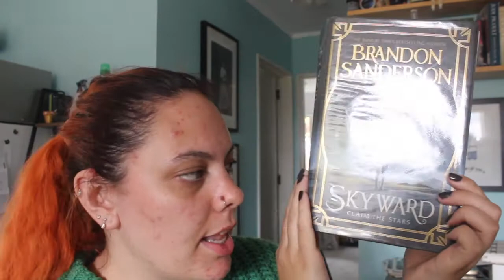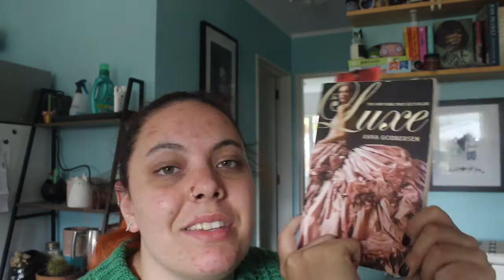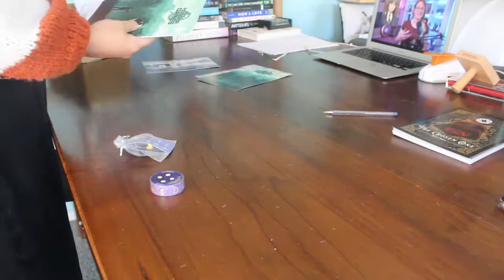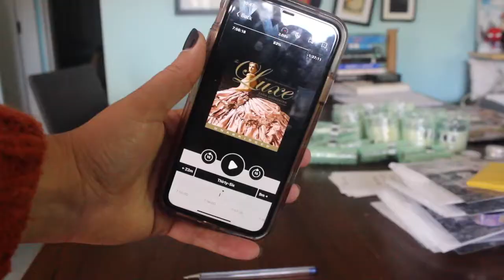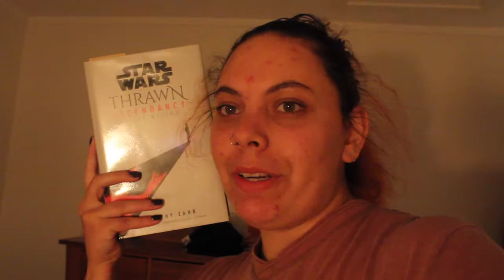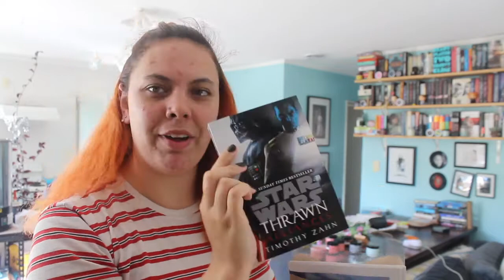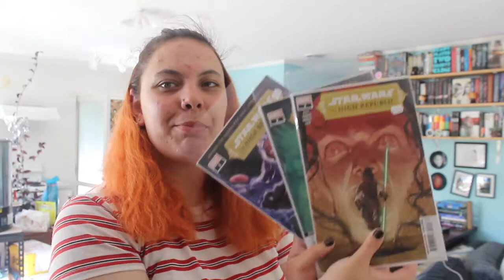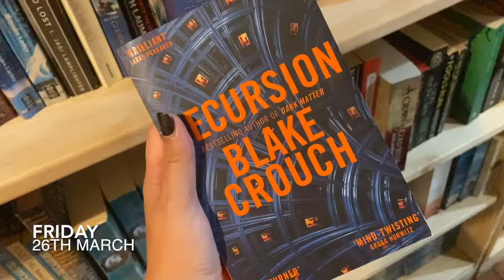My first Studio Vlog! | Kitasai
This week I did a bit more of a studio vlog versus a straight reading vlog!

Instagram(s)